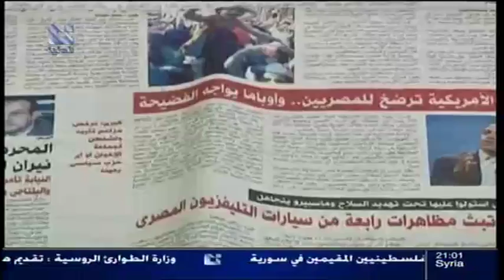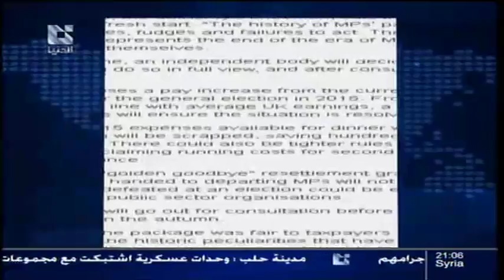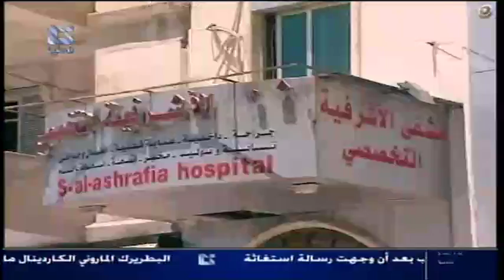addounia | قناة الدنيا نشرة الأخبار الرئيسية 11 - 07 - 2013